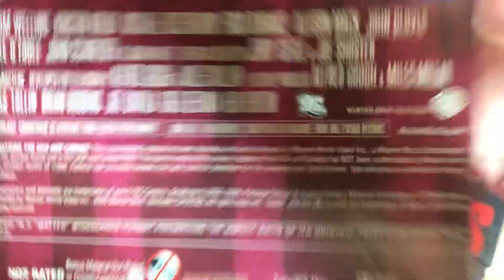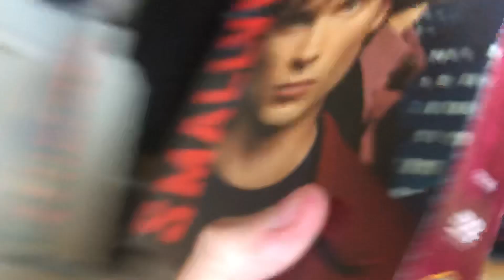Opening/Closing to Smallville Season 5 2006 DVD